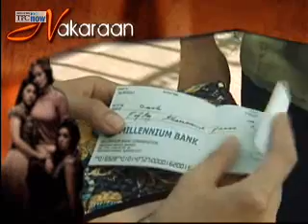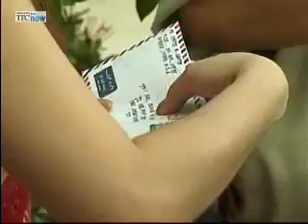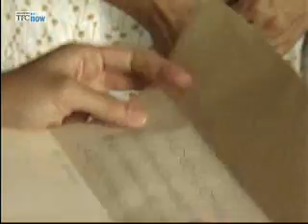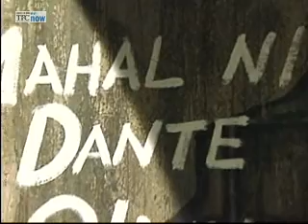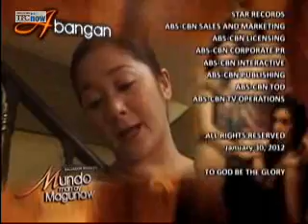Mundo Man Ay Magunaw - Full Episode 2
"Mundo Man ay Magunaw" shares the entwined lives of Olivia (Eula Valdes) and her daughters Sheryl (Empress) and Jennifer (Nikki Gil).  After 20 years of imprisonment, Olivia is off to restart her life and rebuild the family she never had. Brought together by circumstances, the three women will realize that no matter how big their differences and conflicts are, they still have to reunite to save each other.
Will Olivia be willing to sacrifice everything just to win the love and bring her daughters back to her arms? Will Sheryl and Jenny surpass the tests of love and ambition when they finally discover the truth?

Starring  Nikki Gil, Empress , Ejay Falcon, Eula Valdez